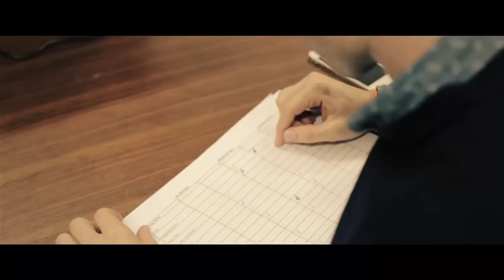MAP TV Series Episode 2 - Pitch Night